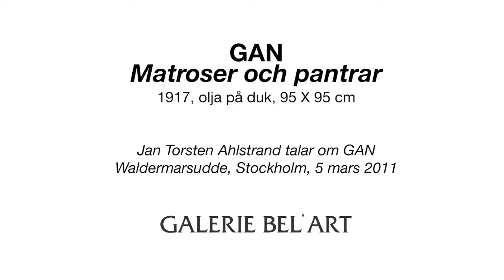GAN - Matroser och pantrar - 1917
Jan Torsten Ahlstrand talks about GAN's painting: Matroser och pantrar from 1917, Waldemarsudde, Stockholm, March 5th, 2011. (Swedish only)